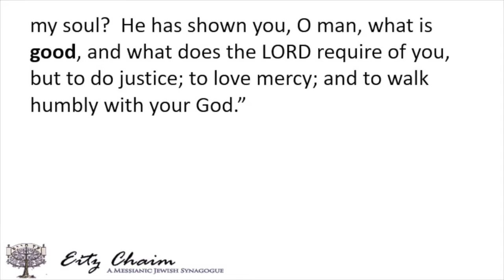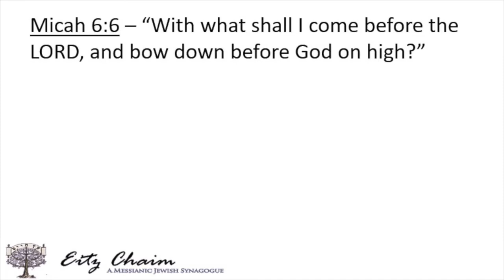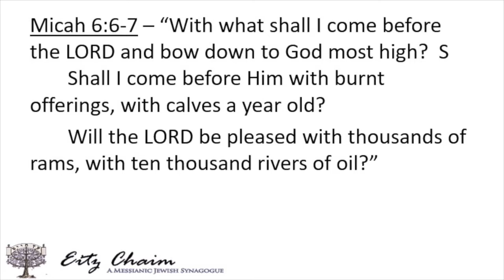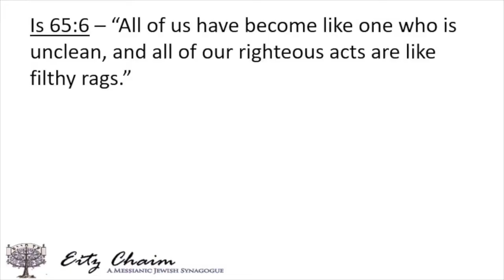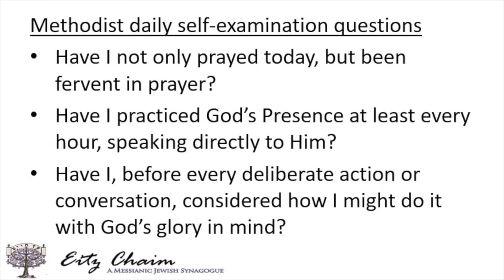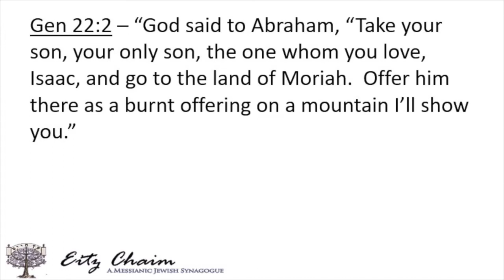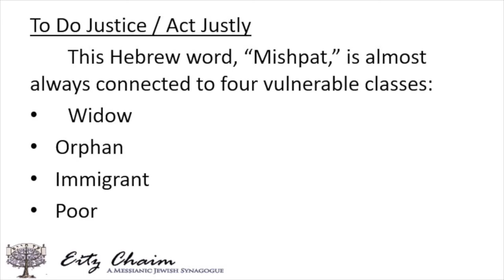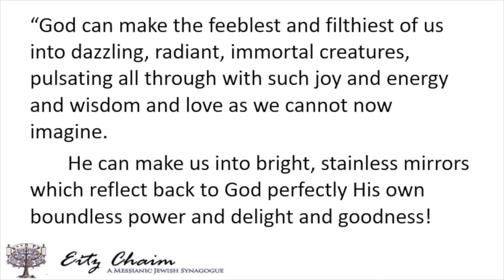Goodness - Fruit of the Spirit, Part 8 - David Schiller - November 14, 2020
In Part 8 of his series on the Fruit of the Spirit, Rabbi Schiller looks at the Fruit of Goodness today, focusing on where Micah says, “He has shown you, O man, what is Good, but to do justice, to love mercy, and to walk humbly with your God."